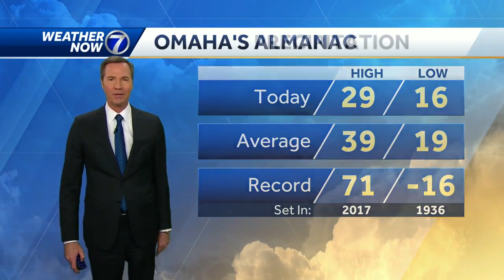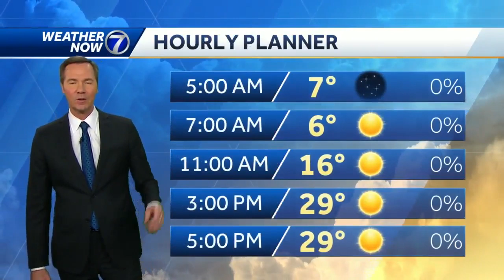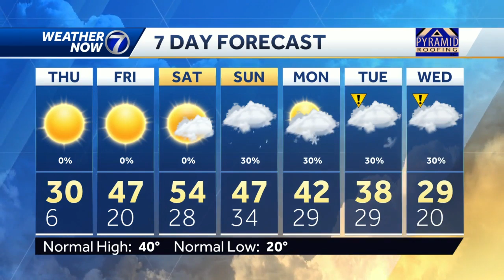Very cold tonight